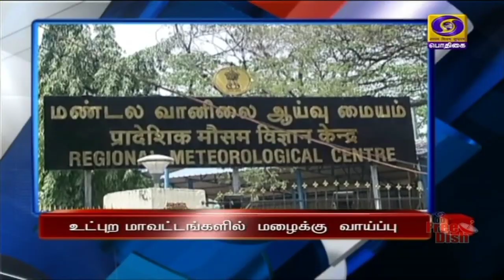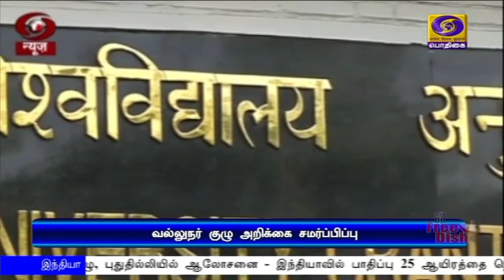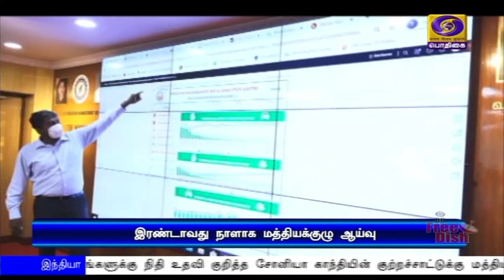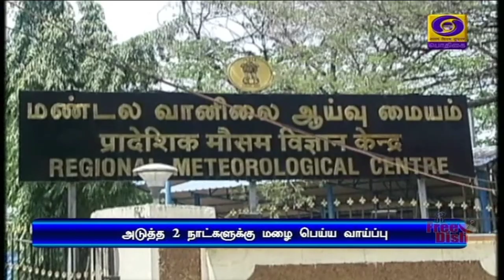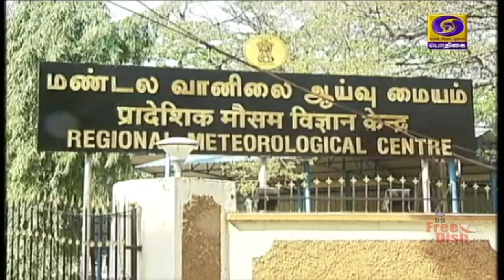(26.04.2020) 5PM NEWS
1)   கொரோனா தொற்றுக்கு எதிரான போரில் மாநில அரசுகளின் பங்களிப்பு பாராட்டத்தக்கது. - மனதின் குரலில் பிரதமர் நரேந்திர மோதி உரை.

2)  தமிழ்நாட்டில்  கொரோனா பாதிப்பு -  மத்தியக் குழு இரண்டாவது நாளாக  ஆய்வு.

3)  தொற்று நோயால் உயிரிழந்தவர்களின் உடலை கண்ணியமான முறையில் இறுதிச் சடங்கு செய்வதை தடுத்தால்  மூன்று ஆண்டு  சிறை -  அவசர சட்டம் பிறப்பித்தது தமிழக அரசு.

4)  கொரோனா பாதிப்பு எதிரொலி:  விவசாயிகளுக்கு அறிவிக்கப்பட்ட சலுகைகள் மேலும் ஒருமாதம் நீடிப்பு. - முதலமைச்சர் எடப்பாடி பழனிசாமி.

5)   அமெரிக்காவில் கொரோனாவால் உயிரிழந்தோரின் எண்ணிக்கை தொடர்ந்து உயர்வு.
உலகளவில்  உயிரிழப்பு இரண்டு லட்சத்து மூன்றாயிரத்தை தாண்டியது.

6)     தமிழ்நாட்டில் வெப்பச்சலனம் காரணமாக  உட்புற மாவட்டங்களில் அடுத்த இரண்டு நாட்களுக்கு மழை பெய்ய வாய்ப்பு - வானிலை ஆய்வு மையம்.